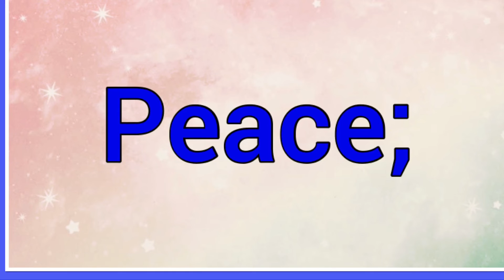Anh | Name Origin Meaning